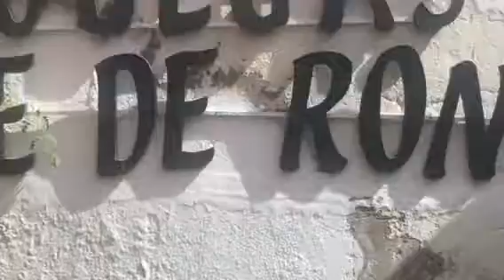Wine Cellar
Wine Cellar in Ronda, Spain